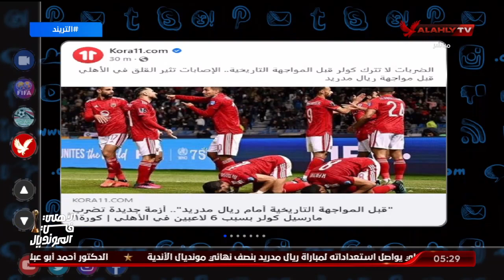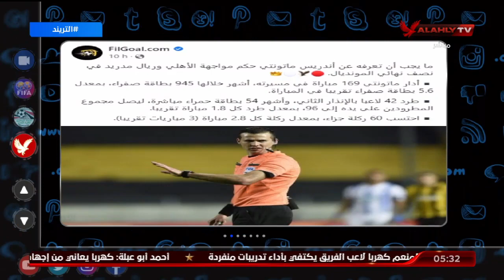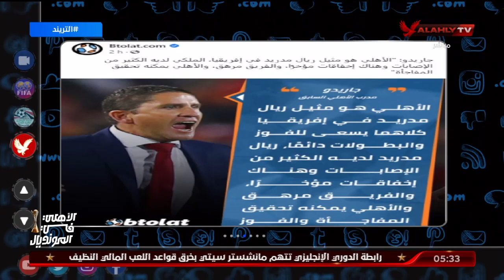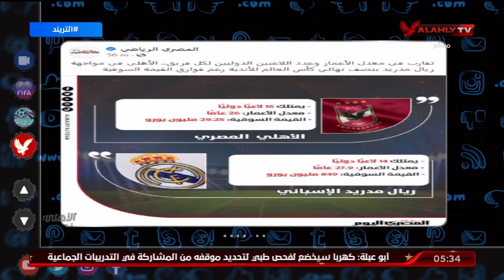محمد سعيد يستعرض ما تداولته المواقع عن المباراة المرتقبة بين بطل القرن في أوروبا وبطل القرن الافريقي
محمد سعيد يستعرض ما تداولته الصحف والمواقع عن المباراة المرتقبة بين بطل القرن في أوروبا وبطل القرن الافريقي | التريند